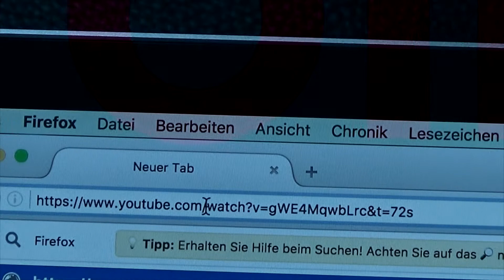Hubert der Geist in 11 Musikstilen | Toils Movies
Hubert der Geist ist mit einem neuem Song wieder zurück, oder ich hab den Song einfach in 11 verschiedene Musikstile verwandelt.

Ja viel Spaß damit.

Tschau